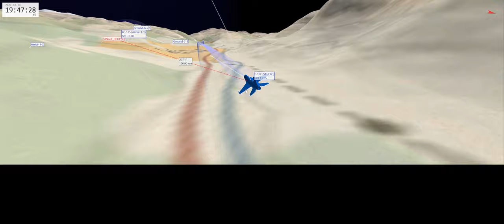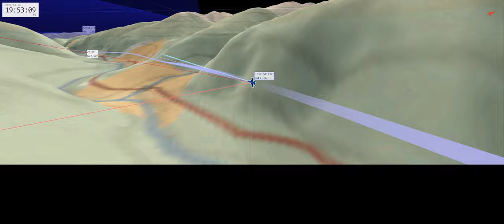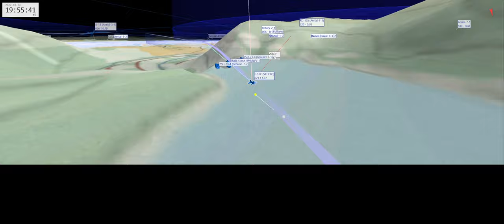Wild wolves tacview canyon run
Tacview of the canyon run